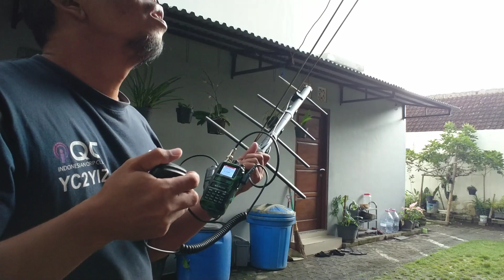Komunikasi satelit IO86, 05:59 UTC 10 September 2022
Cuaca tidak mendukung terpaksa komunikasi dari bawah yg penuh halangan.